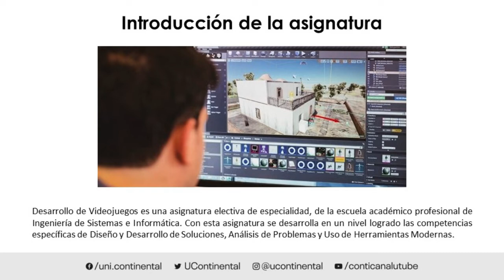Presentación de la asignatura: Desarrollo de Videojuegos